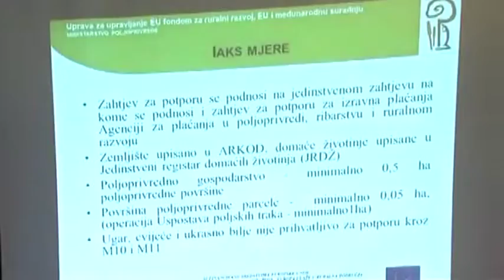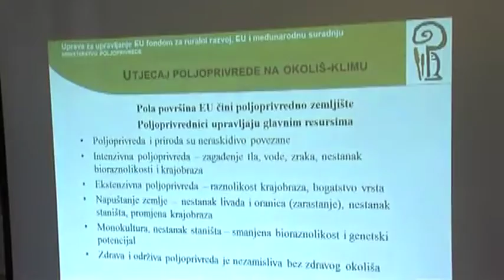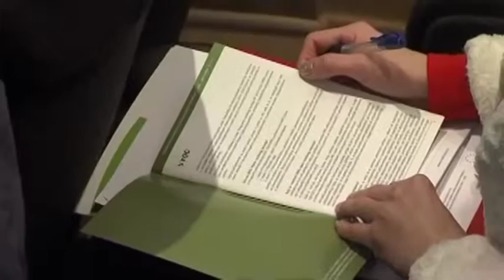IAKS mjere ruralnog razvoja